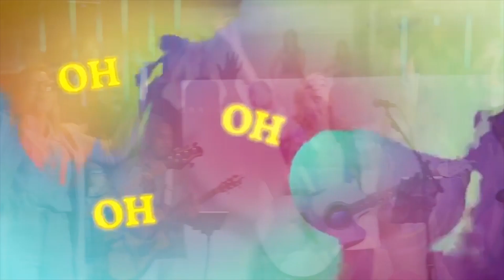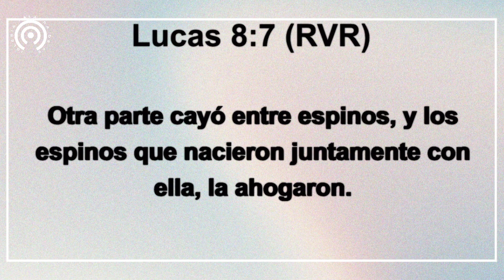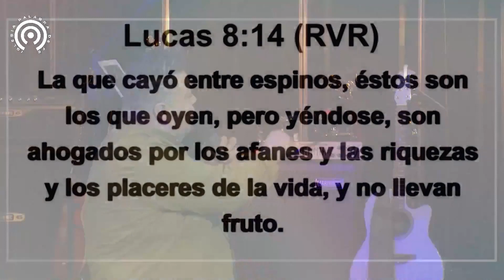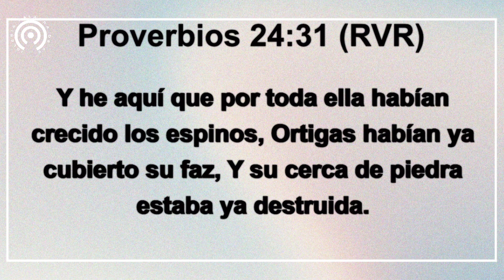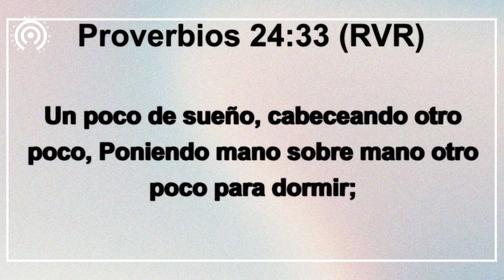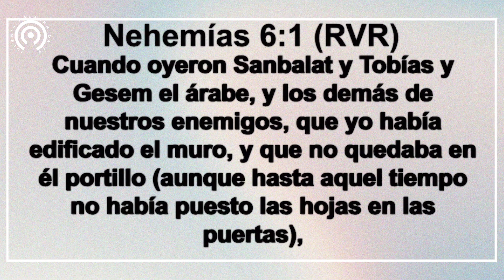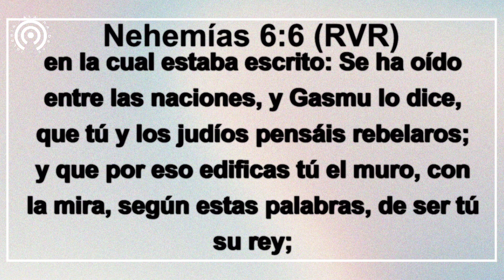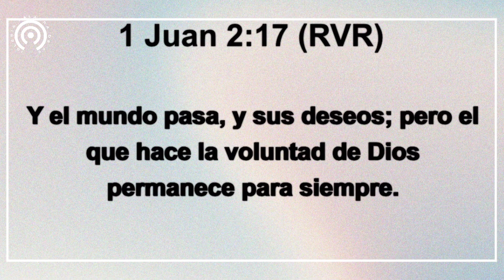DESENMASCARANDO EL SISTEMA DEL MUNDO